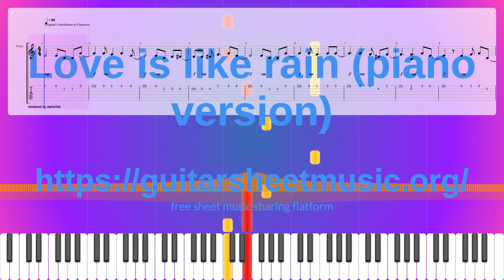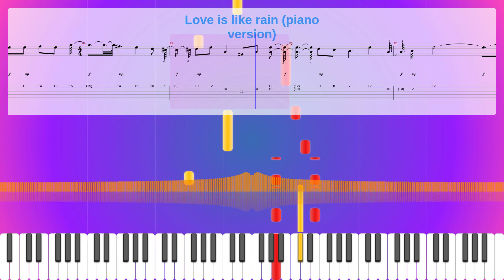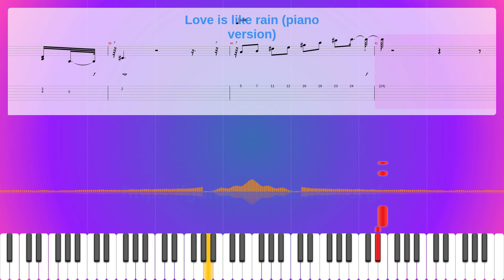Love Is Like Rain (Piano Version) Sheet Music Free, Synthesia Piano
Album: Love Rain Ost
Instruments: Acoustic Guitar (steel)
Parts: 3
Measures : 41
Tempo: 80